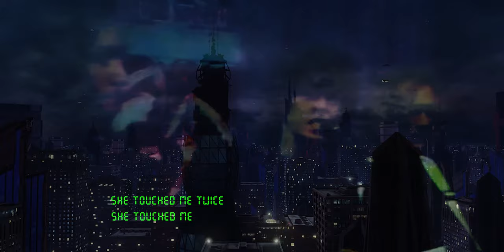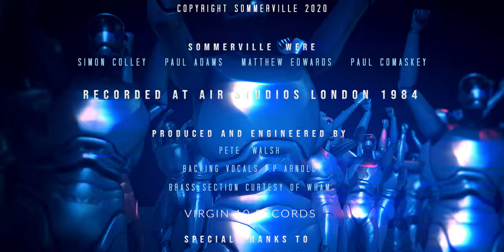Sommerville - MAKE YOU STAY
Sommerville was a band from Birmingham England who were signed to Virgin Records dance label Virgin 10.
Make you Stay was recorded at Air Studios, London England in 1984 for Virgin 10.
At the time of recording Sommerville consisted of Paul Comaskey ( Simmons Electronic Drums ), Matthew Edwards Vocals, Simon Colley Bass, and Paul Adams ( Roland Guitar Synth ).
This song was never released and is the first time it has been made public in nearly forty years.
Produced by Pete Walsh. Brass curtesy Wham's brass section and backing vocals by PP Arnold.
Sommerville were essentially a super group comprised of late 70’s/ early 80’s bands.
Simon was the original bass player for Duran Duran and then The Hawks ( aka The Subterranean Hawks / Obviously Five Believers )
Matthew sang with the Birmingham band Dance before embarking on a solo career.
Paul A. was the lead guitarist for legendary punk band TV Eye before forming The Hawks with Stephen Duffy, Dave Twist, Dave Kusworth and Simon Colley.
Paul C. came from the popular semi legendary early 80’s band The Nervous Kind.

Never reaching the heights of fame many thought they were destined for, Sommerville never the less garnered a large, faithful following in their native home town during the mid to late 80’s.
In the proceeding years the name Sommerville slowly faded from the collective memory of those who once danced to the sounds of Make You Stay and Bad Money during late night club extravaganzas hosted by their manager, the influential DJ Dick ( himself a club legend ).
This channel is dedicated to the memory of Derek Simmons who replaced Paul Camaskey on Drums and sadly passed away in 2020.